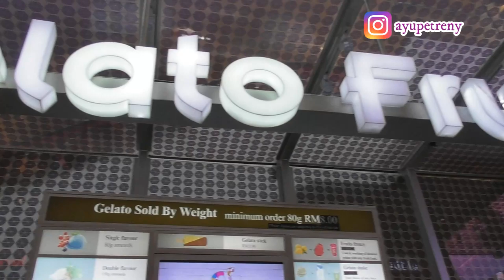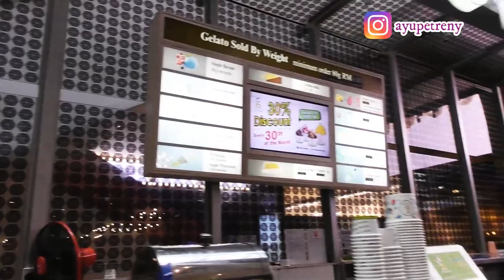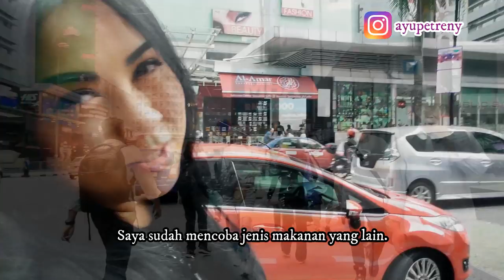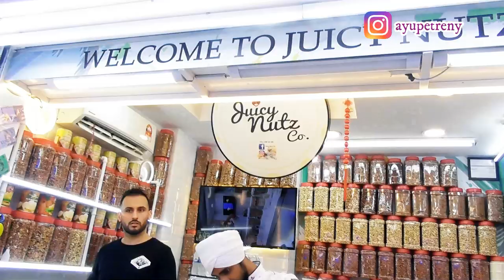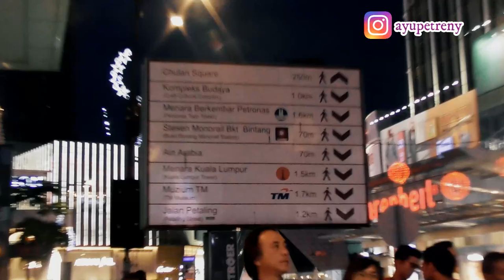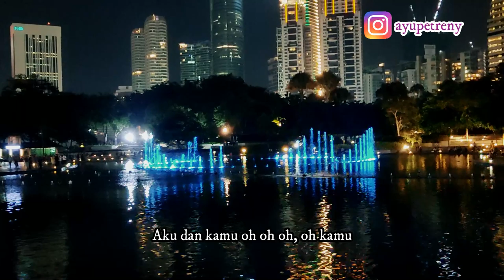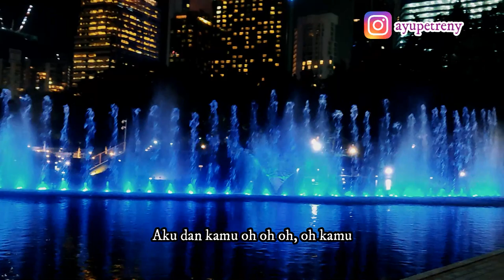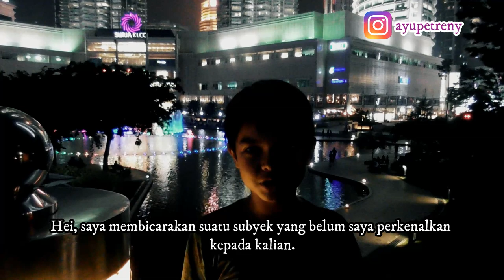Jalan Kaki 6 Jam Di Kuala Lumpur || Explore Kuala Lumpur in One Day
Hai semuanya,

Perkenalkan dulu, kami adalam ibu dan anak yang tinggal di Budapest, Hongaria.

Vlog hari ini, kita akan melanjutkan perjalanan mudik ke Indonesia. Kali ini kita terdampar selama 22 jam di Kuala Lumpur, Malaysia, jadi kita akan Jalan Kaki 6 Jam Di Kuala Lumpur.

2. 4 O'Clock by BTS V & Rap MOnster